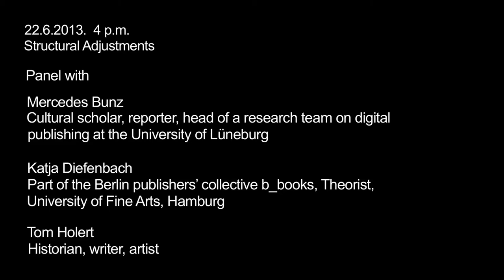The Whole Earth / Panel with Mercedes Bunz, Katja Diefenbach and Tom Holert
Structural Adjustments
Panel with: Mercedes Bunz, Katja Diefenbach, Tom Holert
Moderated by the curators: Anselm Franke, Diedrich Diederichsen (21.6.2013)

Mercedes Bunz conducts research on digital media, society, and criticality. She heads a research team on digital publishing at the University of Lüneburg. Her most recent publication is Die Stille Revolution. Wie Algorithmen Wissen, Arbeit, Öffentlichkeit und Politik verändern, ohne dabei viel Lärm zu machen.

Katja Diefenbach is part of the Berlin publishers' collective b_books, where she is responsible for the series Materialism and Politics. She teaches at the University of Fine Arts, Hamburg. She conducts research on French philosophy and epistemology of the present and has published works on transgression, subculture, and net criticism.

Tom Holert is an art historian, writer, and artist. The subject matter of his work ranges from contemporary and postmodern art to visual culture, politics, war, mobility, glamour, and the governmentality of the present.

From eco-psychedelia to Internet neoliberalism: The conference THE WHOLE EARTH. California and the Disappearance of the Outside revolved around questions of the legacy of the California counterculture. How did some of its concepts become global principles of new capitalistic "frontiers"? Roundtable discussions explored the historical sources of, and connections between, discursive and political issues such as the ecological movement, cybernetics, anti-conformist cultures, new artistic practices that dissolve boundaries, and the transformations in these areas right up to the globalist network capitalism of the 1990s. Thus, the conference investigated the background conditions of the discourses that today, in the framework of the Anthropocene, are being negotiated, updated, or -- in some cases -- forgotten.

In the framework of The Anthropocene Project 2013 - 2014